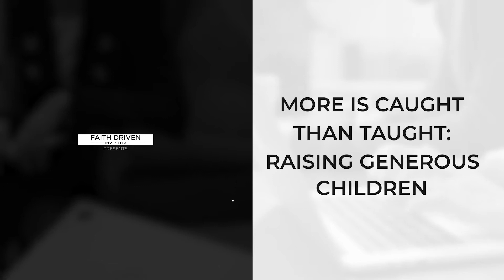More Is Caught Than Taught: Raising Generous Children with Ron Blue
How do you raise up children to think and live generously? According to Ron Blue, more is caught than is taught when dealing with children. How parents model and live out generosity deeply impacts how kids form generous mentalities and habits.